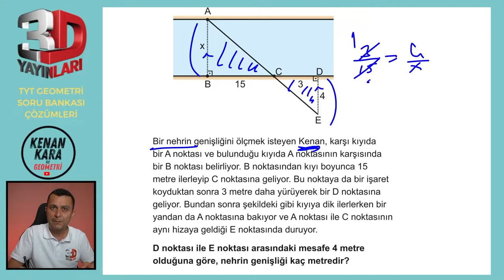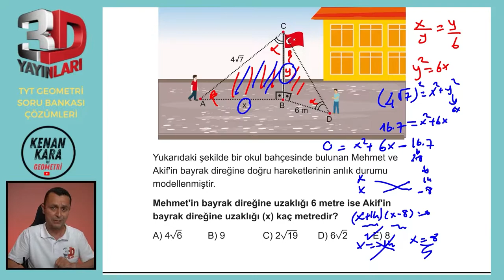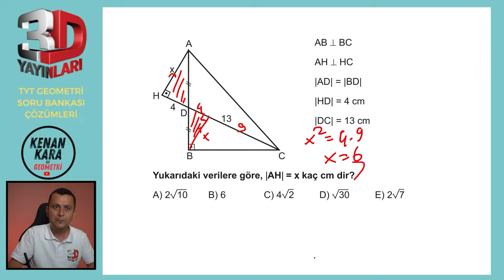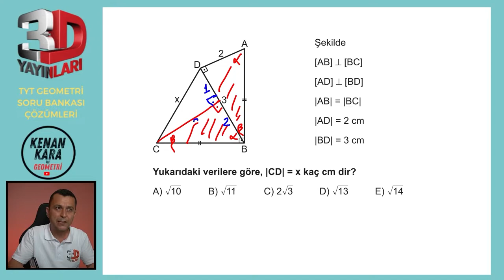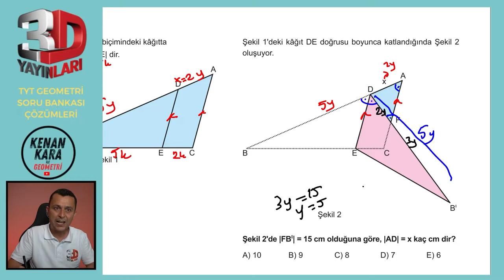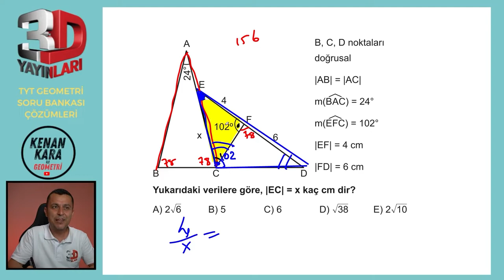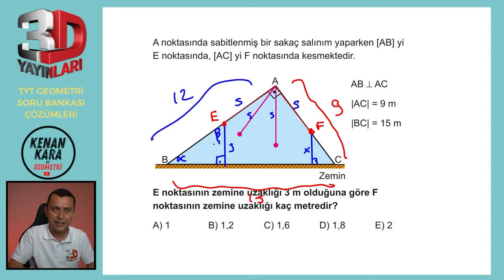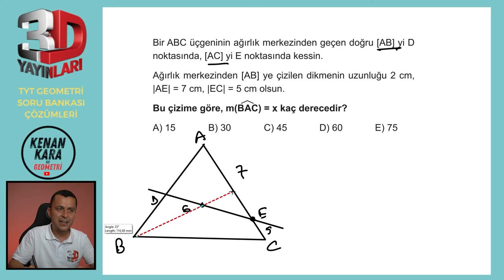BÖLÜM 1 | TEST 41 | Üçgende Benzerlik-6 | 3D TYT GEOMETRİ SORU BANKASI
3D TYT Geometri Soru Bankası kitabındaki (2023 basım) Üçgende Benzerlik konusundaki Test 41'in çözümü